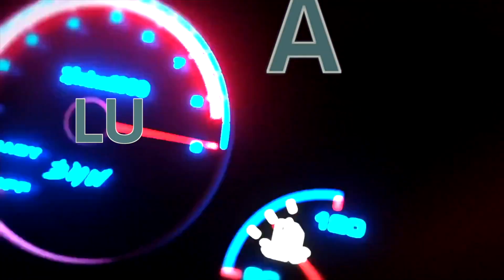El nuevo Volkswagen Virtus 2023